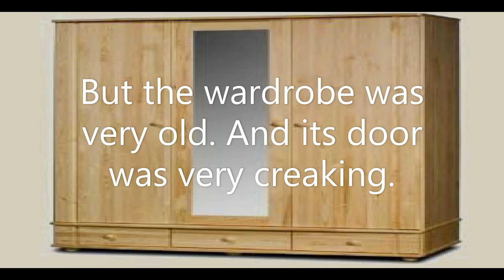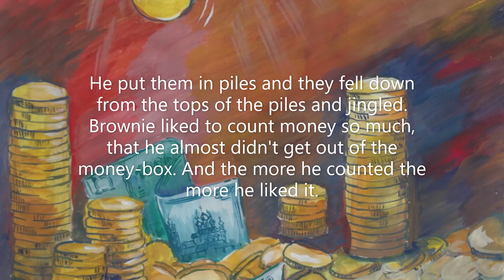WARDROBE ISN'T THE BEST PLACE TO HIDE THE CAT'S FRIEND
Though the cat liked being in the wardrobe himself,
 it was a wrong choice to hide a friend there.
A story from the book "WHITE PAWS AND BROWNIE" by Eva Demoore. The book is for family reading. It gives some wonderful examples of friendship within the family.